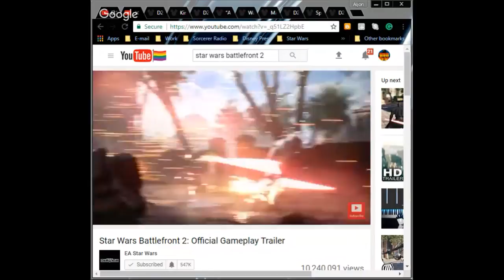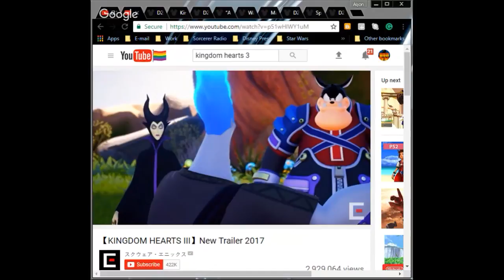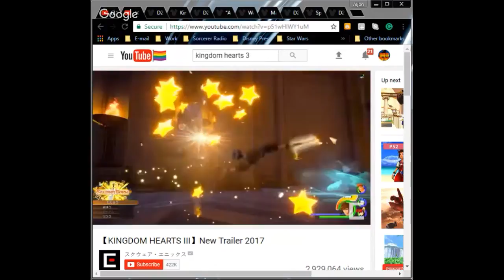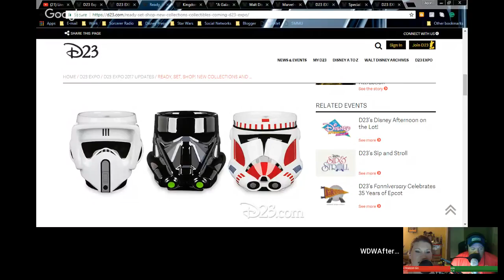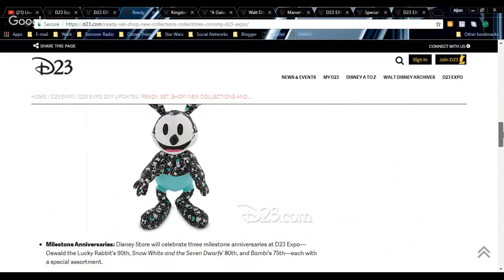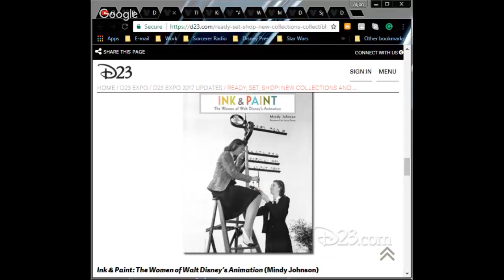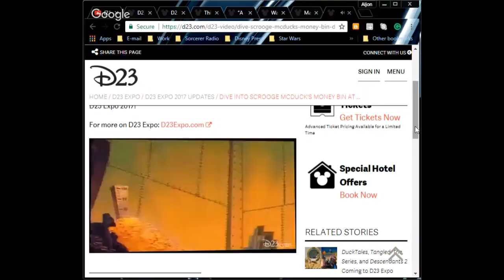How to survive the 2017 D23 Expo tips, tricks and must-see panels | WDW After Dark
Hosts Aljon, Kristen, and Jeff share their tips to surviving Disney's D23 Expo as well as talk about some of their must-see panels and events of the convention. *Note - Unlike our regular webcast, this episode was streamed live on YouTube with no editing.

Your comment may be featured in an upcoming episode of WDW After Dark!

LINKS: WDW After Dark YouTube channel | Podcast host partner - WeBeGeeks Podcast Network | Promotional partner - Sorcerer Radio Network

This program is not associated with the Walt Disney Company. No Infringement is Intended.